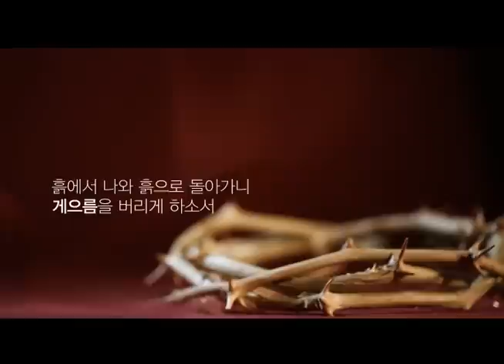사순절의 제3일입니다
너는 흙이니 흙으로 돌아갈 것이니라
(창세기 3:19)